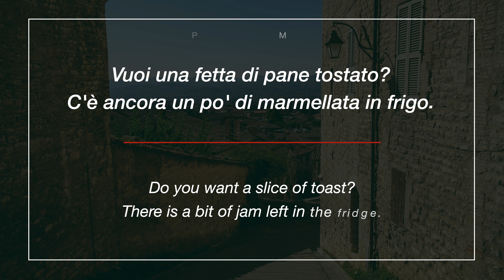How to Say "Toasty" in Italian - Italian Word of the Day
The Italian word of the day is “toast” (toasty). Learn more about this word and how to use it in our latest video.

 Note: In the video at minute 1:07, we forgot to translate the word ‘bar’ in the English phrase. In Italian, ‘bar’ means ‘cafe’ or ‘coffee house’.